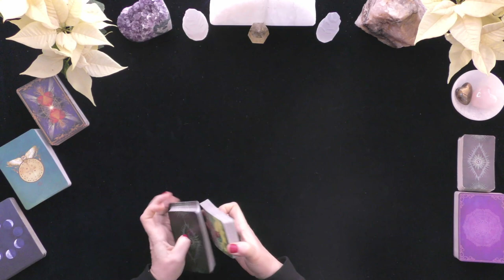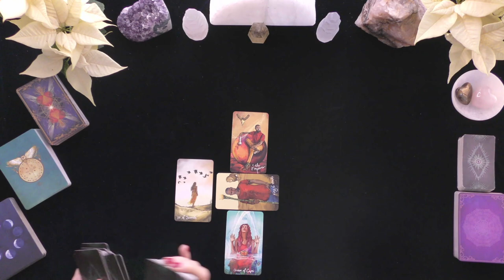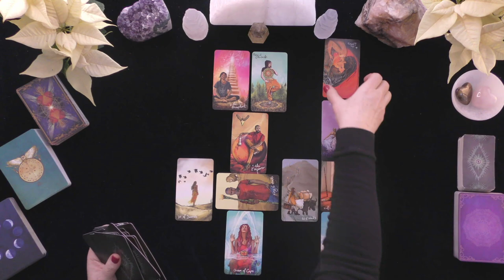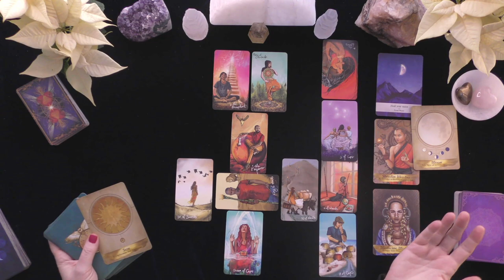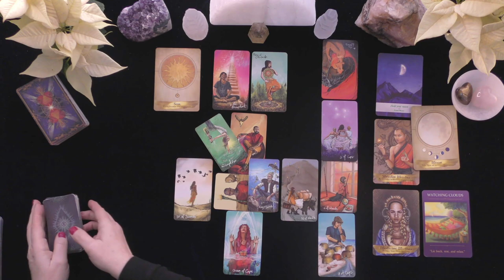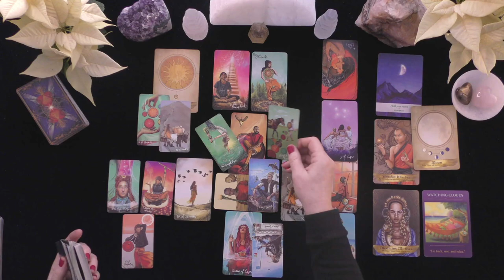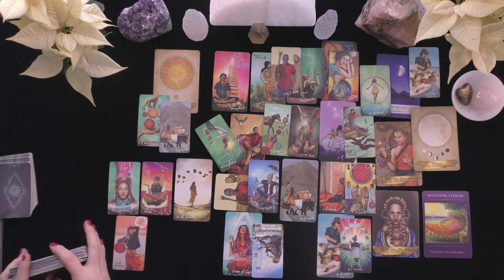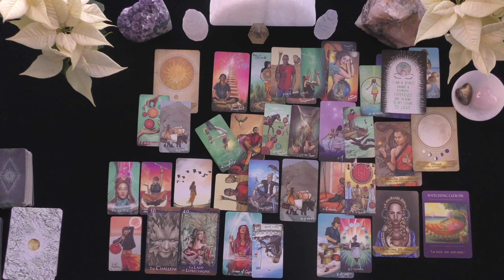ARIES~WILL YOU MOVE WITH YOUR LOVER?~LOVE TAROT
CONTEST PRIZE: 4  DIFFERENT WINNERS OF 15 MINUTE VIDEO LOVE READINGS WILL BE GIVEN PER MONTH!
TO ENTER:
LEAVE A COMMENT SO WE CAN FIND YOU!
WE WOULD LOVE A THUMBS UP!
HOW TO FIND OUT IF YOU WON:
1. CHECK THE COMMUNITY PAGE ON THE 1st DAY OF THE NEW MONTH TO SEE IF YOUR YOUTUBE SCREEN NAME IS ON THE LIST OF WINNERS.  2.
YOU MUST INCLUDE THE  FIRST NAME OF YOUR PERSON OF INTEREST FOR WHOM YOU WOULD LIKE THE VIDEO READING.

THIS CONTEST IS FOR FUN AND ENTERTAINMENT PURPOSES ONLY.  WE RESERVE THE RIGHT TO STOP THIS CONTEST OR CHANGE THE RULES AT ANY TIME.  THANK YOU!

EXTENDED VIDEO LINK FOR THIS VIDEO:
Extended Readings Cover the Following topics:
1. Deep dive into poi'S/lover's emotions, thoughts, intentions, and actions.
2. Deep dive into what is happening in their lives & motivating their actions.
3. Clarify cards that are challenging.
4. Love Messages if your love had the courage to speak their truth.
5. "Shadow" spread reveals POI's person shows their ability to manifest a positive relationship with you.
6.***New Love Card reading ONLY WHEN THE PRIMARY READING AND EXTENDED READINGS ABOUT THE ORIGINAL POI DO NOT APPEAR TO HAVE A CHANCE FOR A GOOD OUTCOME.

5 INDEPENDENTLY VETTED RATING
5.0 RATED! 7504+ REVIEWS 22782 + ONLINE READINGS

OPTIONS INCLUDE{
20 MINUTE VIDEO READING: LOVER'S THOUGHTS FEELINGS, INTENTIONS, & ACTIONS $ 60.
25 MINUTE EX-RETURN VIDEO READING?  $ 75.00
20 MINUTE TELEPHONE READING $ 60.
30 MINUTE EMERGENCY (GUARANTEED WITHIN 24 HOURS OF YOUR PURCHASE TIME LOCAL TO ME. $180.